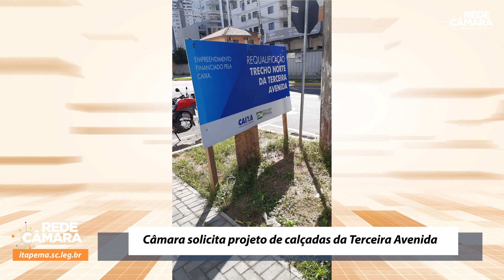Requerimento denuncia falta de acessibilidade nas calçadas da 3ª Avenida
Requerimento apresentado pelo vereador Adriano Pivotto (Podemos) essa semana, vem representar uma denúncia feito por um cidadão itapemense, de que as novas calçadas da Terceira Avenida – no trecho entre as Ruas 232 a 244 – estão fora do padrão exigido pela Lei da Acessibilidade (Lei nº 13.146/2015).

A falta de rampas de acesso chama atenção, sendo que esse trecho da Avenida foi implantado recentemente. O estatuto da pessoa com deficiência busca promover, justamente, condições de igualdade às pessoas, incluindo-as no convívio social.

No documento encaminhado à Prefeitura, o vereador Adriano solicita informações sobre o projeto das calçadas, e se o município está cumprindo a legislação em questão. A Prefeitura tem o prazo de 15 dias úteis para responder o questionamento do parlamentar.

Nossa equipe foi até o local. Veja as imagens!